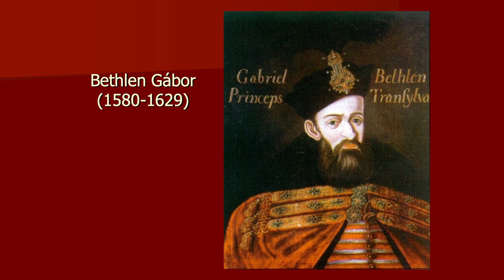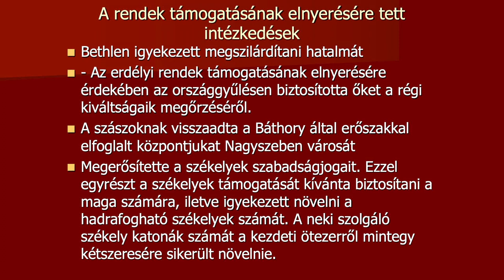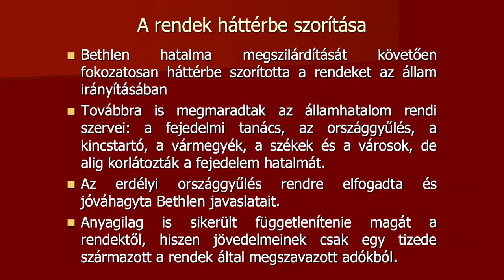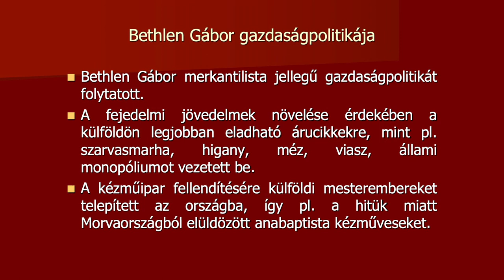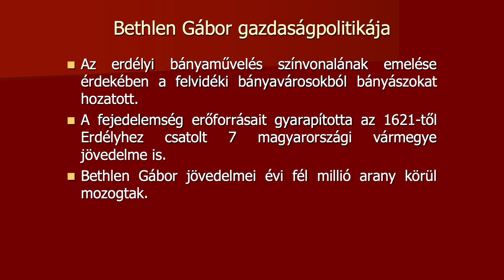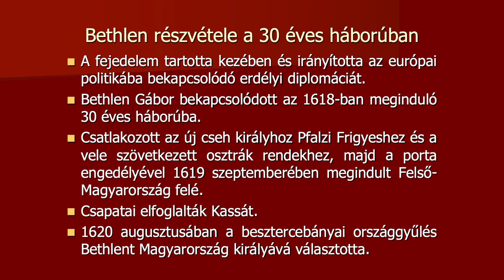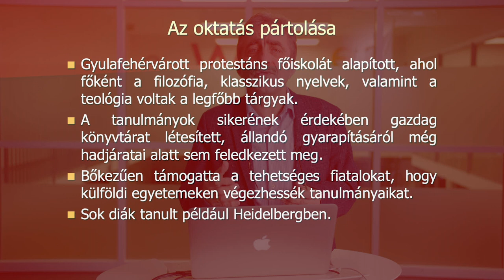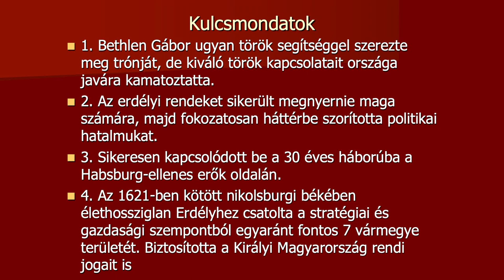Bethlen Gábor fejedelemsége I dr. Kulcsár Árpád